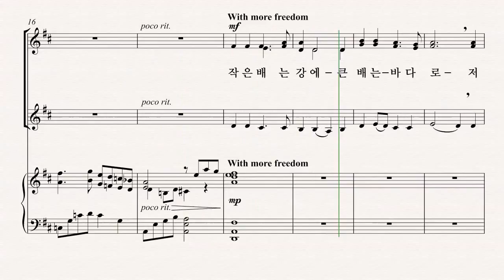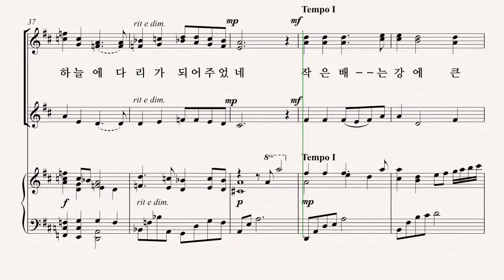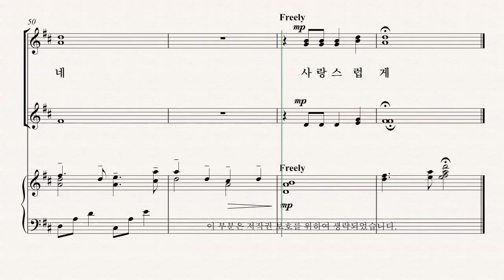[여성합창곡] 유빌라테 '음악으로 가득찬 밤' Victor C. Johnson 13.배는 바다로 - A